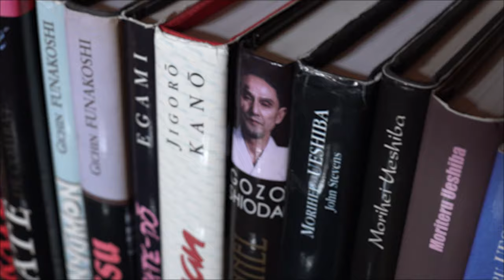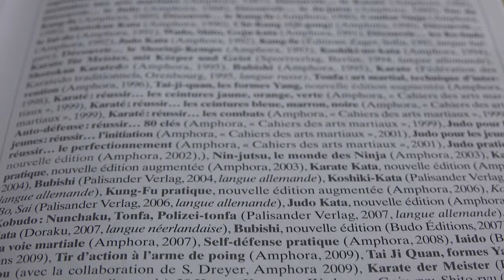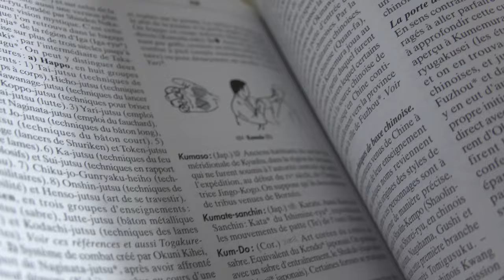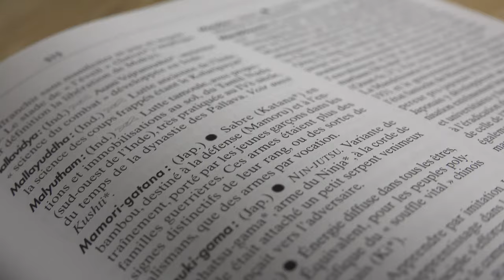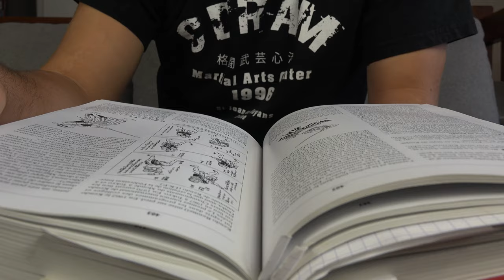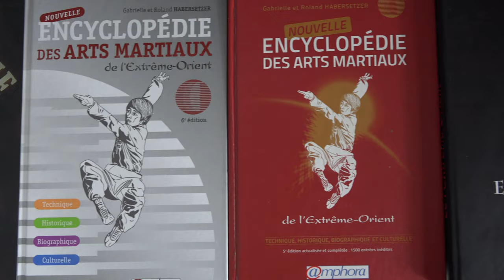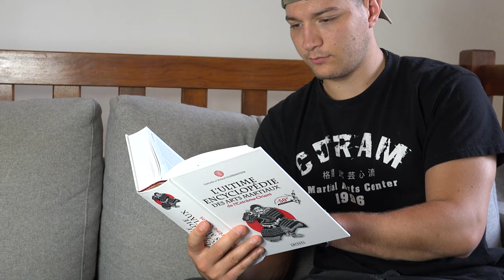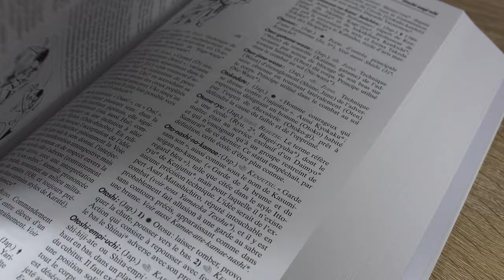BUDO LECTURE N1 Le livre INDISPENSABLE dans une Budothèque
Bienvenu dans cette nouvelle playlist BUDO LECTURE et nous commençons cette série par un livre qui est pour moi INDISPENSABLE dans toute bibliothèque de pratiquant

➡️ AMBASSADEUR DE MY PROTEIN, 40% de réduc avec le code "RONIN"